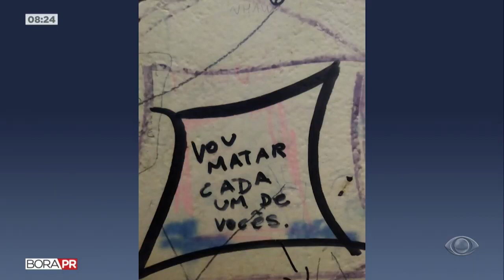AMEAÇA DE MASSACRE ASSUSTA ALUNOS EM COLÉGIO ESTADUAL EM LONDRINA - BORA PR 22/03/2023